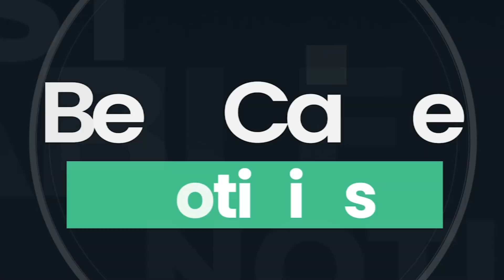Chiclayo | CONADIS realiza megaoperativos en entidades públicas y privadas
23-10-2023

Integrantes del Consejo Nacional para la Integración de las Personas con Discapacidad, iniciaron un megaoperativo de fiscalización en las entidades públicas y privadas para verificar la accesibilidad y presupuesto destinado a este sector de la población.